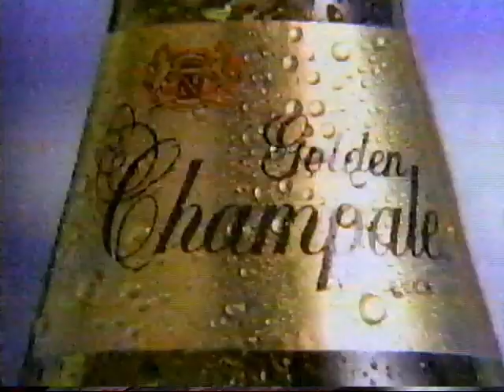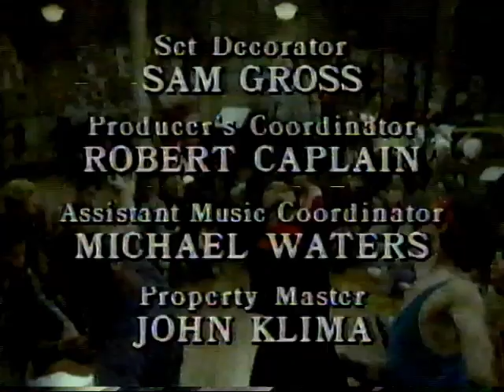WNEW-TV commercials, 06/29/1985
A complete end-of-show break that aired during an episode of "Fame" ("Tomorrow's Children") on WNEW-TV New York.

Ads shown:
   - Champale
   - Sesame Place
   - Mandee
   - Rick Springfield's "Tao" album
   - Promo: "Live Aid"
   - "On the next 'Fame'..." ("The Heart of Rock 'n' Roll - Part 2")
   - "Fame" end credits (w/ voiceover)